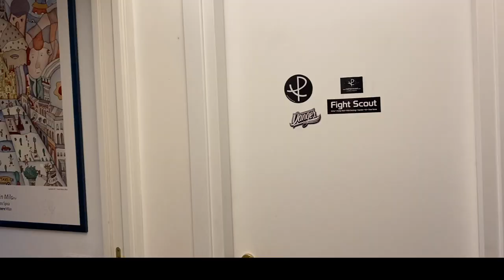Ho iscritto mio Figlio a una Setta Satanica!😭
con Maria Amelia Monti e Roberto Turchetta